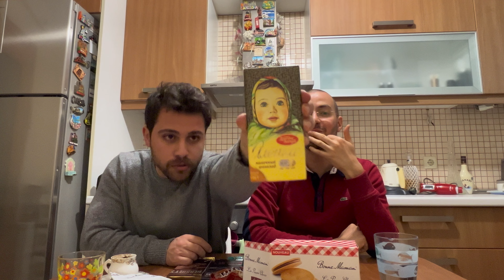YURTDIŞI ÇİKOLATALARINI DENEDİK!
Herkese Selam￼!

Bu videomuzda yurtdışı çikolatalarını denedik. Hem yurtdışına dair Hocamız Burak Tomak Deneyimlerini bizlere aktardı hem de tadım yapıp sizlerle düşüncelerimizi paylaştık umarım eğlenirsiniz.